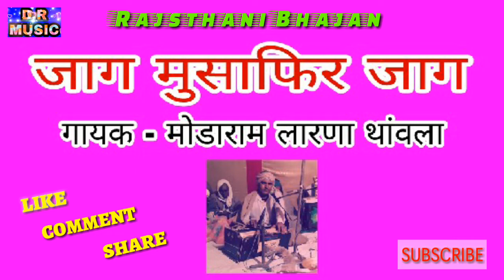Modaram Larna Thanwala || देशी भजन || जाग मुसाफिर जाग घणा दिन सो लियो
धन्यवाद